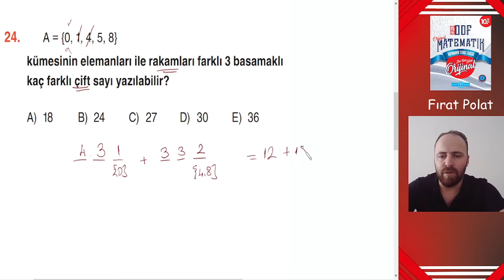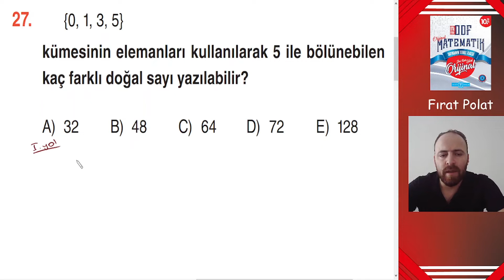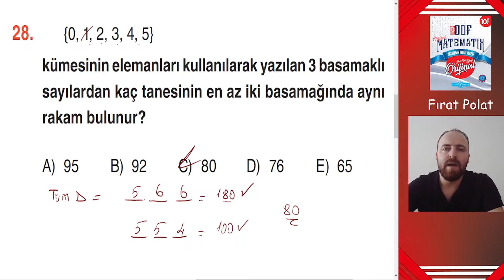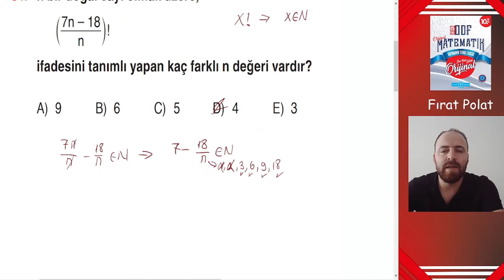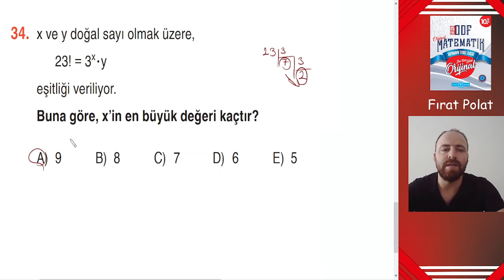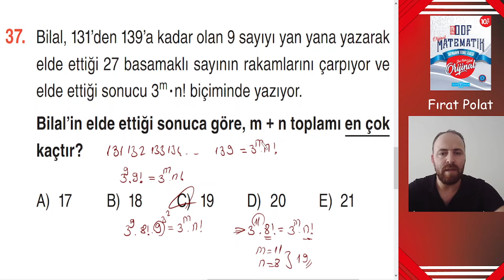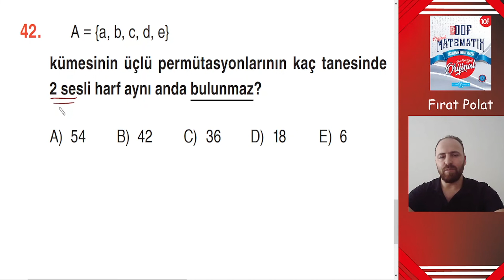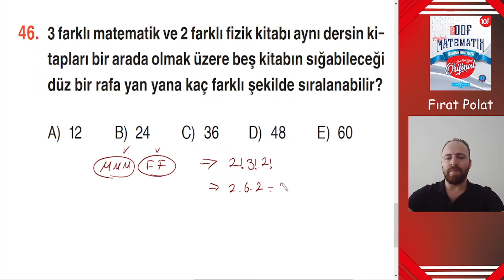SAYMANIN TEMEL İLKESİ 10.SINIF KDT (KONU DEĞERLENDİRME TESTİ) SAYFA (7-9)